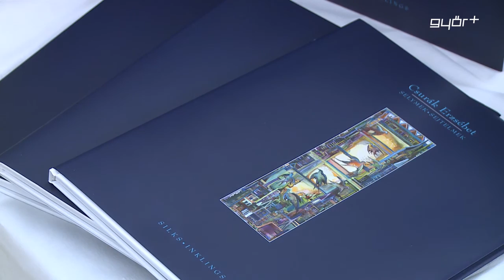Selymek, sejtelmek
A napokban jelent meg Csurák Erzsébet, győri selyemfestő első művészeti albuma. A könyv jellemzően az elmúlt 5 év munkáiból válogat és több mint 100 alkotást mutat be az olvasóknak. A magyar és angol nyelvű kiadványhoz dr. Rechnitzer János professzor és Grászli Bernadett múzeumigazgató írtak ajánlást és maga a művésznő is megfogalmazta néhány gondolatát az alkotások kapcsán.